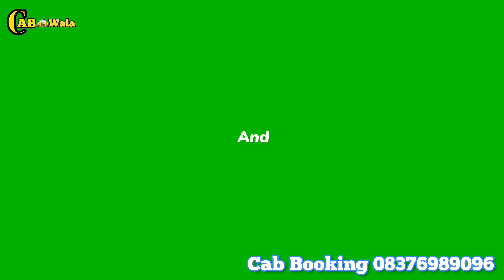नये Drivers का कितने रुपये कमाने का Target होना चाहिए ? Taxi Banned 🚫 Delhi